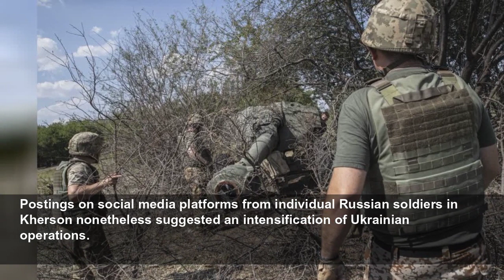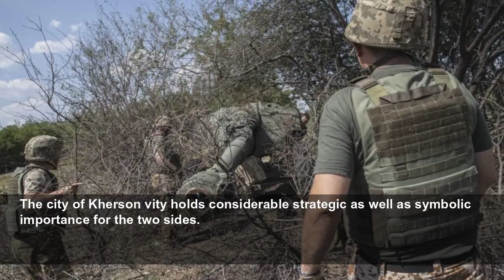Ukraine troops ‘break through Russian lines’ in long-awaited counter-offensive in Kherson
Ukraine claims it can take back the crucial Kherson region but Washington sources caution that it is not yet clear whether Kyiv has massed sufficient forces for a sustained all-out assault to push Kre...
The i
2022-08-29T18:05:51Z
In a tweet, Ukraine’s Centre for Strategic Communication said: “The Armed Forces of Ukraine have breached the occupiers’ first line of defence near Kherson. They believe that Ukraine has a real chance to get back its occupied territories, especially considering the very successful use of Western weapons by the Ukrainian army.”
American military officials said they believed Kyiv was undertaking “shaping operations” to attack Kremlin supply lines, with two Pentagon sources saying they expected a mixture of land and air operations to form the spearhead of a new assault. At the same time, Washington officials cautioned that it remained unclear whether Ukraine had massed sufficient forces to sustain the sort of all-out assault being claimed by Kyiv.
Natalia Humeniuk, a spokeswoman for the Ukrainian southern command, told broadcasters that attacks were underway in multiple directions and that precursor attacks last week had “unquestionably weakened the enemy”.
The existence of a fresh Ukrainian assault was denied by Russian-appointed officials in Crimea. Sergei Aksyonov, governor of the annexed region, dismissed Kyiv’s announcement as “another fake of Ukrainian propaganda”.
Postings on social media platforms from individual Russian soldiers in Kherson nonetheless suggested an intensification of Ukrainian operations.
One soldier, named as Anatoly Driomov, a Kremlin serviceman posted in Ukraine since February, wrote: “From the start of the morning in the Kherson direction, [Ukrainian forces] are going wild. They shoot with everything they have, and now they have a lot… Time is not in our favour, we need to radically change our strategy. There is a big risk of losing Kherson.”
Russia’s RIA news agency also quoted a local official saying that staff had been evacuated from workplaces in Nova Kakhovka, some 36 miles to the east of the city of Kherson, after 10 missile strikes in the area.
The city of Kherson vity holds considerable strategic as well as symbolic importance for the two sides.
In its latest intelligence update, the MoD said: “Russian officers and soldiers with first-hand experience of the war probably routinely ridicule Shoigu for his ineffectual and out-of-touch leadership as Russian progress has stalled. Shoigu has likely long struggled to overcome his reputation as lacking substantive military experience.”